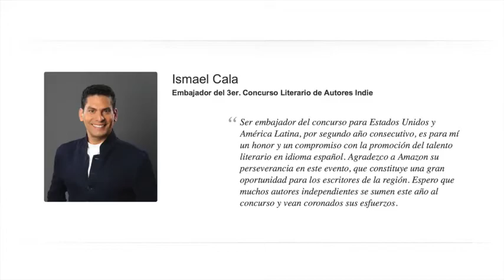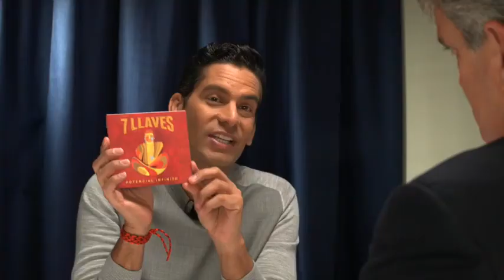Cara a Cala - Entrevista a Julio González